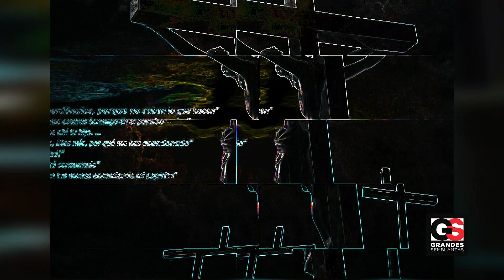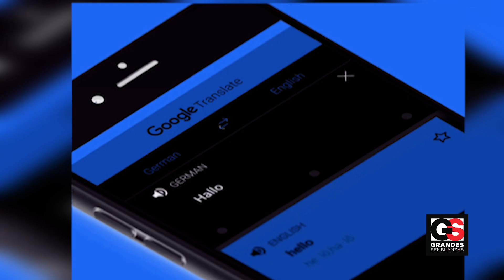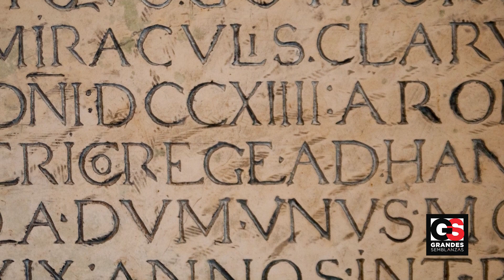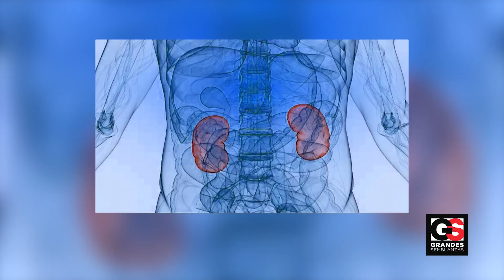Después de 2,000 Años Científicos Descubren LA VERDAD ¿JESÚS NUNCA RESUCITÓ? Aquí Las Pruebas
Después de 2,000 Años Científicos Descubren EL cuerpo de Jesús